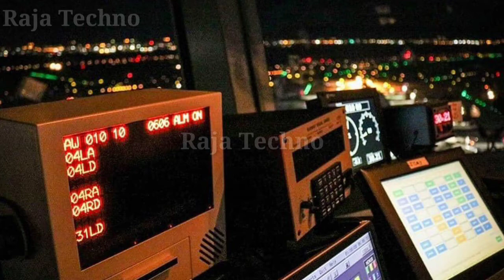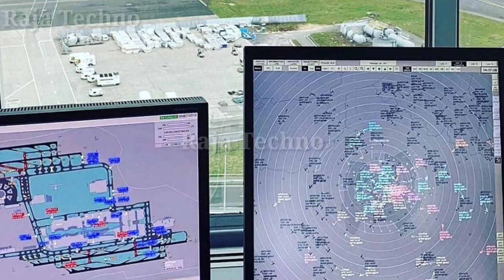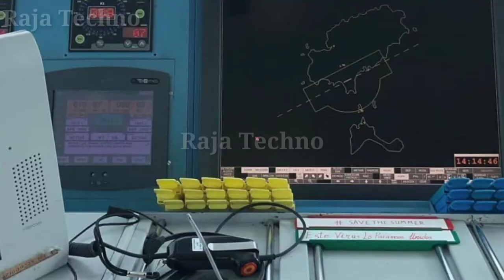ஏர் டிராஃபிக் கன்ட்ரோலர் விவரிக்கப்பட்டது | AIR TRAFFIC CONTROLLER EXPLAINED IN TAMIL || ATC TOWER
AIR TRAFFIC CONTROLLER TOWER IN AIRPORT EXPLAINED IN TAMIL !!!
Job details , Eligibility Criteria ,Salary , How to apply for this job will be explained in next Video !!!

Other job vacancies !!